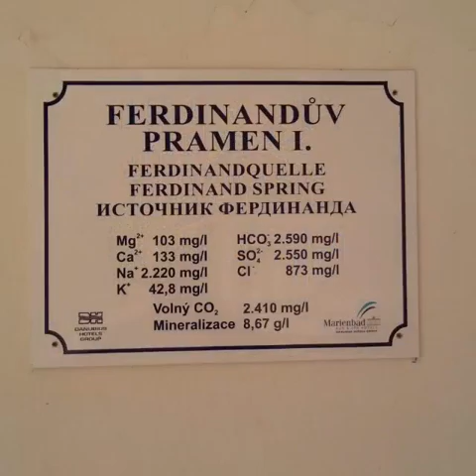МАРИАНСКИЕ ЛАЗНИ. ЧЕХИЯ. MARIENBAD.